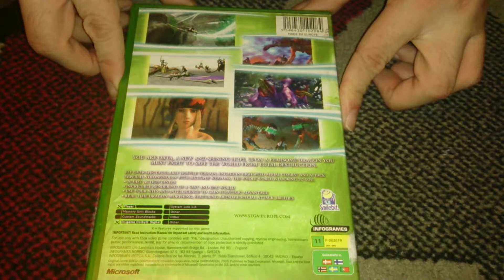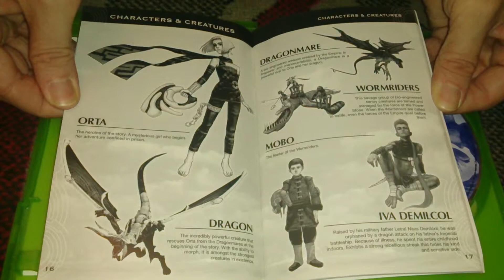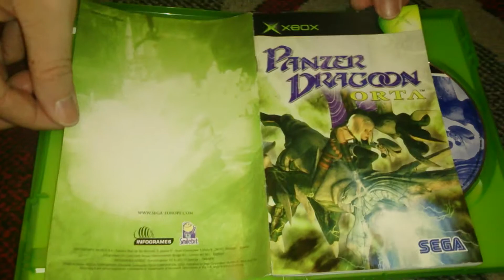Nostalgamer Unboxes Panzer Dragoon Orta On Microsoft Xbox UK PAL System Version